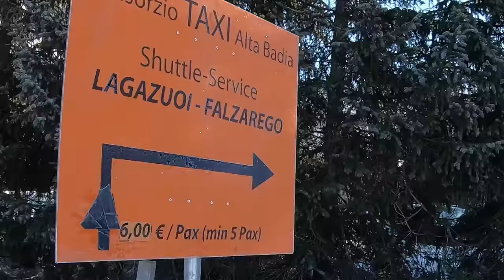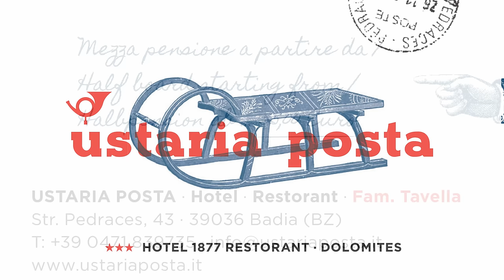Lagazuoi - Armentarola ski slope || 6 km of pure beauty in the Dolomites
You may think that the Sellaronda ski loop is a MUST during your winter vacation in the Dolomites. But you should put a ski trip to the LAGAZUOI also on the top of your SKITODO list.

02:10 - Taking the shuttle to Passo Falzarego
02:58 - The Lagazuoi tram
05:37 - Start of the Lagazuoi ski slope
17:58 - Horse towing at the end of the descent
22:56 - Last run back at home in Badia